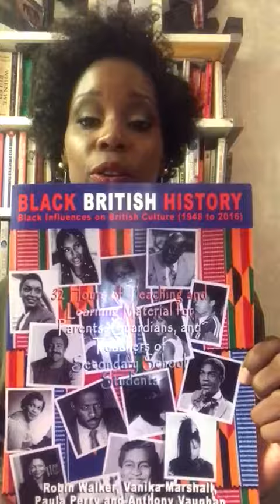21 September 2017